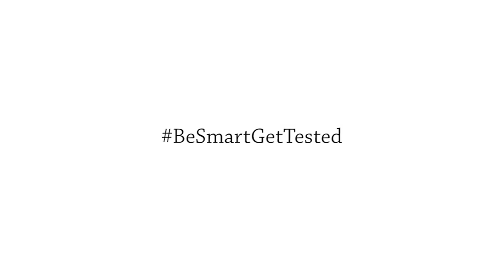Let’s talk about HIV / Porozmawiajmy o HIV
[ENGLISH BELOW]

Film został przygotowany przez Międzynarodowe Stowarzyszenie Studentów Medycyny IFMSA-Poland Oddział Kraków we współpracy ze Stowarzyszeniem Jeden Świat. Ma on na celu zwiększenie świadomości w zakresie zakażenia HIV, promocję profilaktyki zakażeń oraz zachęcanie do wykonywania anonimowych i bezpłatnych testów w kierunku HIV.
Jeśli temat wydał Ci się interesujący i chcesz dowiedzieć się więcej odwiedź stronę Krajowego Centrum ds. AIDS:

The movie was created by members of IFMSA-Poland Local Committie Cracow with cooperation of „Jeden Świat”. The aim of the project is to increase awareness about HIV, recommend following the prevention rules and engage  people to take free and anonymous tests for HIV.

Lista Punktów Konsultacyjno-Diagnostycznych na terenie Polski, w których można anonimowo i bezpłatnie wykonać testy w kierunku HIV:

Here you can find a list of HIV counselling centres in Poland. You can for free of charge and anonymously get tested for HIV there:

Białystok:
PKD ul.Bema 2 lok. 11

Bydgoszcz:
PKD przy Wojewódzkiej Stacji Sanitarno – Epidemiologicznej w Bydgoszczy ul.Kujawska 4
PKD przy Specjalistycznym Centrum Medica, Fundacja Na Rzecz Zwalczania Chorób Zakaźnych ul. Królowej Jadwigi 16,

Chorzów:
PKD przy Poradni Terapii Uzależnień Od Substancji Psychoaktywnych I Współuzależnień (teren Szpitala Specjalistycznego) ul.Zjednoczenia 10

Częstochowa: PKD przy Stowarzyszeniu MONAR Poradni Profilaktyki, Leczenia i Terapii Uzależnień w Częstochowie ul.Ogrodowa 66

Ełk:
PKD przy Poradni Dermatologiczno – Wenerologicznej Szpitala Wojskowego w Ełku
ul. Kościuszki 35

Gdańsk:
PKD przy Przychodni Ambulatoryjnej Pomorskiego Centrum Chorób Zakaźnych i Gruźlicy ul. Smoluchowskiego 18

Gorzów Wielkopolski:
PKD przy Wojewódzkiej Stacji Sanitarno – Epidemiologicznej ul. Kazimierza Jagiellończyka 8B

Jelenia Góra:
PKD przy Wojewódzkim Centrum Szpitalnym Kotliny Jeleniogórskiej (finansowany ze środków samorządowych) ul. Ogińskiego 6

Kielce:
PKD przy NZOZ „Nadzieja Rodzinie” ul. Karczówkowska 36

Koszalin:
PKD  przy SP ZOZ MSW III pietro vis a vis laboratorium ul. Szpitalna 2

Kraków:
PKD przy Zakładzie Mikrobiologii Szpitala Uniwersyteckiego w Krakowie ul. Kopernika 19

Lublin:
PKD przy Punkcie Pobrań Przychodni SP ZOZ MSW ul. Spokojna 3

Łódź:
PKD przy Laboratorium Diagnostyka ul. Tuszyńska 19

Olsztyn:
PKD przy Wojewódzkiej Stacji Sanitarno – Epidemiologicznej ul.Żołnierska 16

Opole:
PKD przy Szpitalu Wojewózkim w Opolu ul.Katowicka 64

Płock:
PKD przy Oddziale Obserwacyjno – Zakaźnym Wojewódzkiego Szpitala Zespolonego w Płocku ul.Medyczna 19

Poznań:
PKD ul. Mickiewicza 5/4 (w punkcie pobrań DIAGNOSTYKA)

Rzeszów:
PKD przy Wojewódzkiej Stacji Sanitarno-Epidemiologicznej ul.Wierzbowa 16,

Słupsk:
Punkt Konsultacyjno Diagnostyczny przy Labolatorium Analitycznym „Medica-Lab” ul.Tuwima 23

Szczecin:
Punkt Konsultacyjno Diagnostyczny przy Poradni Nabytych Niedoborów Immunologicznych ul.Broniewskiego 12

Toruń:
PKD przy Wojewózkim Ośrodku Terapii Uzależnień i Współuzależnienia w Toruniu ul.Szosa Bydgoska 1

Wałbrzych:
PKD przy Oddziale Leczenia Alkoholowych Zespołów Abstynencyjnych Specjalistycznego Szpitala im. Sokołowskiego ul.Batorego 4

Warszawa:
PKD przy Poradni Specjalistycznej Chmielna Express ul.Chmielna 4
PKD przy Specjalistycznej Przychodni Internistycznej ul.Jagiellońska 34 pok. 130 i 110, I piętro
PKD przy Laboratorium Diagnostyka ul.Jana Pawła II 45A
PKD przy Centrum Medycyny Zapobiegawczej i Rehabilitacji ul. Nugat 3

Wrocław:
PKD przy Lekarskiej Przychodni Specjalistycznej NZOZ TRR ul. Podwale 74 ofic. 23
PKD przy Wrocławskim Centrum Zdrowia SP ZOZ, Poradnia Leczenia Uzależnień ul. Wszystkich Świetych 2

Zgorzelec:
PKD przy Wielospecjalistycznym Szpitalu SPZOZ ul. Lubańska 11/12

Zielona Góra:
PKD przy ALDEMED Centrum Medyczne ul. Niepodległości 1

Zdjęcia i Montaż:
RottenDoughNut Production

Myuzka:
Adam Lip